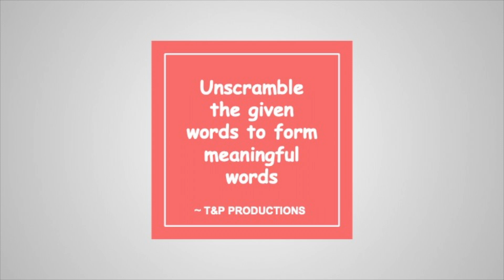Unscramble the words - Part 1 | T&P Productions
Here are a few jumbled words.. identify the words by unscrambling them.